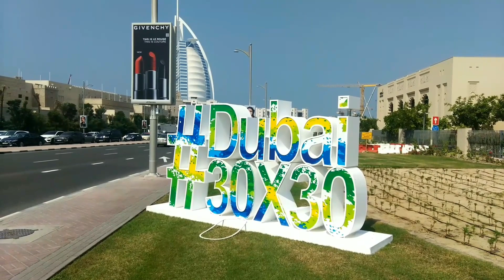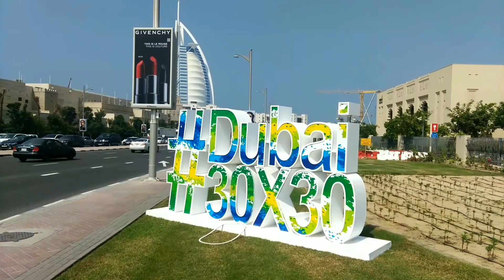Bugatti Chiron арабского шейха